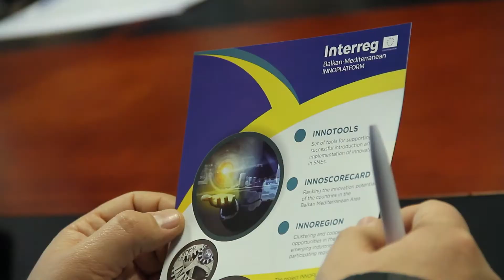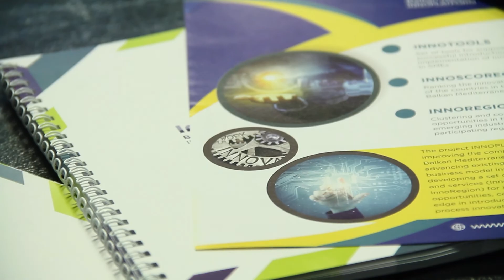InnoPlatform 1st Press Conference and Project Launch at UET Centre.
Project, Innoplatform